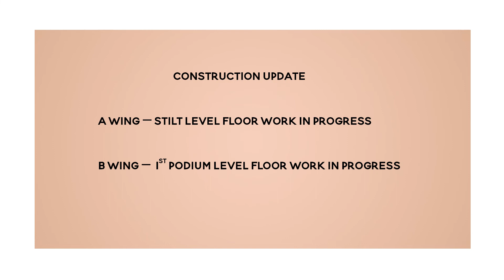Dosti Mezzo 22, Sion | Construction Update as on September 2022